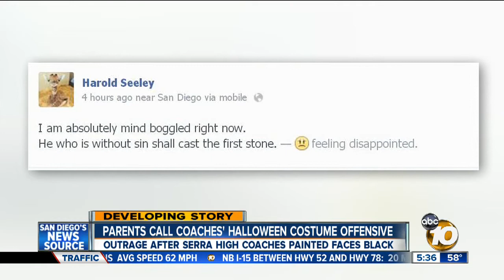Photo shows 2 local coaches dressed in blackface for Halloween party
A photo of two Serra High School football coaches dressed in blackface for a Halloween party has sparked outrage among some parents.